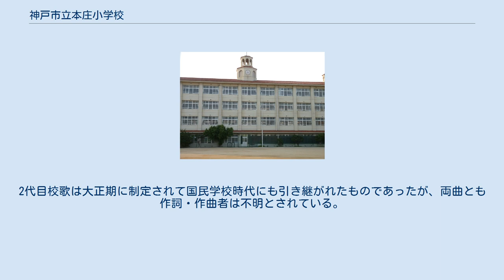神戸市立本庄小学校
神戸市立本庄小学校（こうべしりつ ほんじょうしょうがっこう）は、日本の兵庫県神戸市東灘区青木4丁目にある公立小学校。
 現在の深江本町にある正寿寺の境内で1872年（明治5年）に開校した深江小学校と青木にある無量寺で1873年（明治6年）3月に開校した青木小学校が認められる。
青木小学校は1886年（明治19年）の教育令改正により無量寺から独立して、初等科・中等科・高等科8年制を敷いたが後に初等科のみを残し青木簡易小学校となった。
1895年（明治28年）、本庄村は青木簡易小学校の運営を隣接する精道村（現在の芦屋市）と合同の事務組合に移行し菟原郡（翌年から武庫郡）本庄精道両村組合立青木尋常小学校となった。
 1899年（明治32年）10月、本庄村は精道村との事務組合を解消すると共に村内の尋常小学校2校を統合して武庫郡本庄尋常小学校を開校した（現在の本庄小学校はこの時をもって開校と定義している）。
翌1900年（明治33年）3月3日、木造2階建ての初代校舎が完成しこの日を創立記念日と定めている。
 1950年（昭和25年）、本庄村が神戸市へ編入されたことに伴い現在の校名に改称。
1958年（昭和33年）、児童数増加のため校区の東半分が深江分校の管轄となるが、同分校は1961年（昭和36年）に神戸市立東灘小学校として独立した。
 1995年（平成7年）の阪神・淡路大震災では隣接する神戸市立本庄中学校と共に校舎が大きな被害を受け、1997年（平成9年）に現在の校舎が再建された。
再建された校舎では震災時の教訓から屋根に太陽光発電のパネルを設置したり、中学校とのフェンスを可動式にしてグラウンドを共用可能にするなどの改良が施されている。
 現在の校歌は本庄村立本庄小学校に改称した1947年（昭和22年）に制定された3代目のものである。
作詞は旧本庄国民学校時代の1941年（昭和16年）から1951年（昭和26年）まで校長を務めた藤田幸伸で、作曲者は「不詳」とされているが、校歌と同じ年に制定された信時潔作曲の「兵庫県民歌」と旋律がほとんど同じであると指摘されている。
校歌の歌詞にある五層の相輪は1937年（昭和12年）に竣工した鉄筋3階建校舎から採り入れられた意匠で、1998年（平成10年）に完成した現在の校舎にも引き継がれている。
 初代校歌は明治後期の武庫郡本庄尋常小学校時代に制定された。
2代目校歌は大正期に制定されて国民学校時代にも引き継がれたものであったが、両曲とも作詞・作曲者は不明とされている。